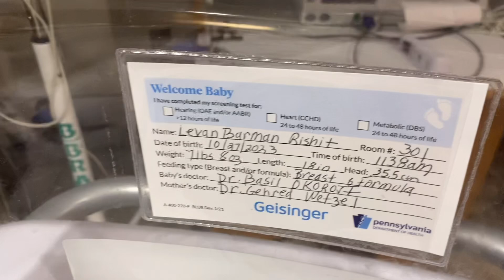Mixed short videos .